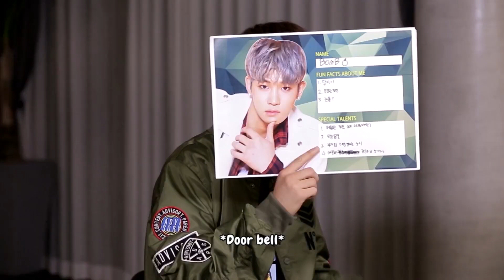[Pops in Seoul] Be.A(비에이) _ Bomb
Be.A(비에이) 'Bomb' 자기소개